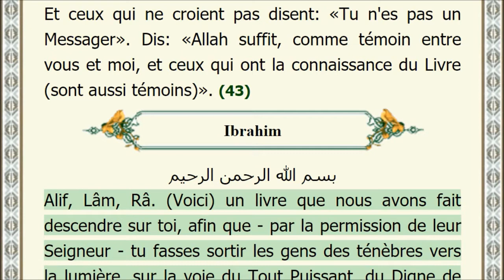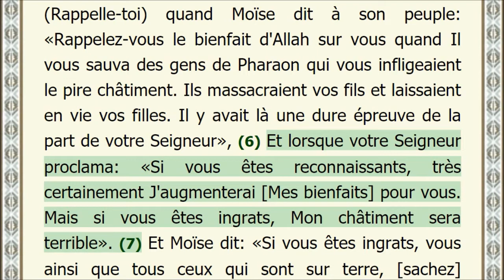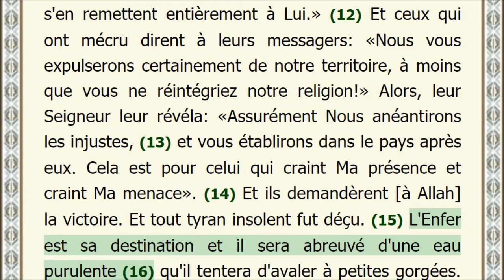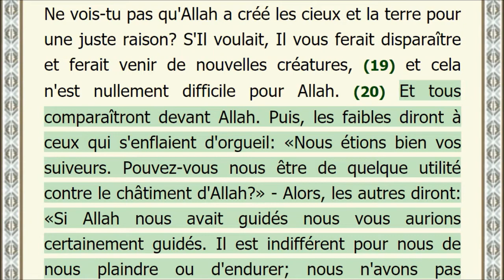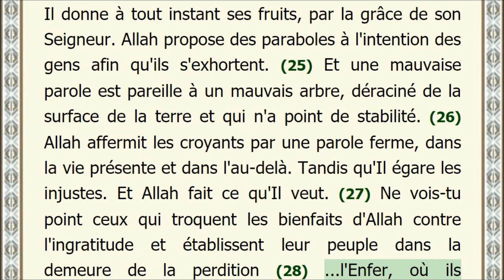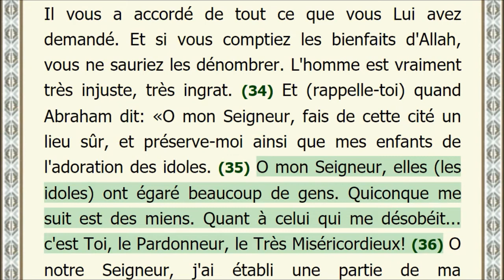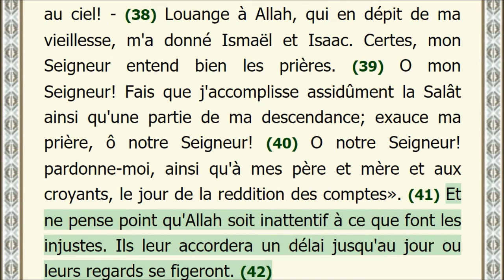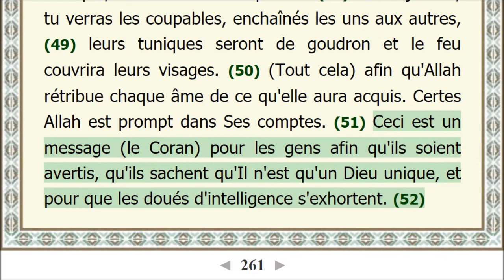14 Ibrahim avec la voix sublime de Mishary Rashid Al-Afasy